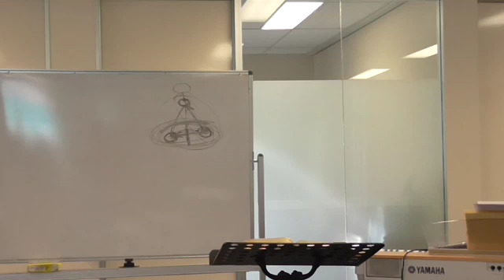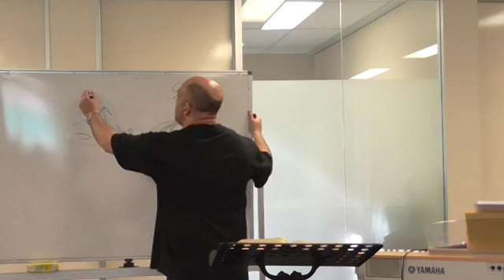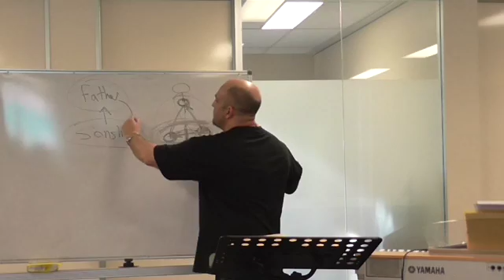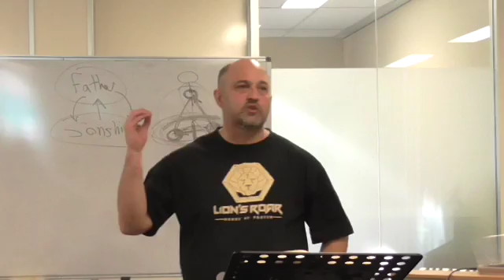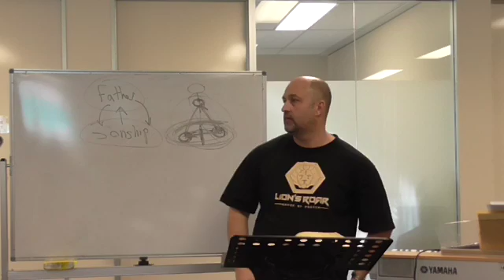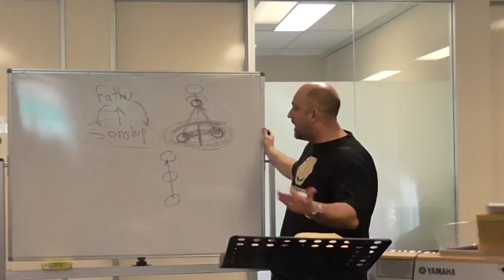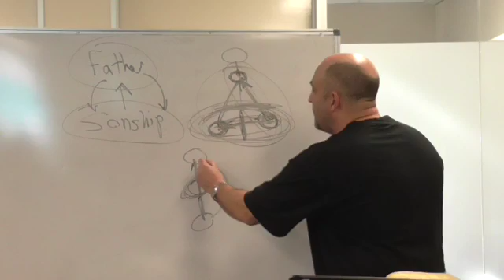The Davidic Company_3/4_Glen Vines